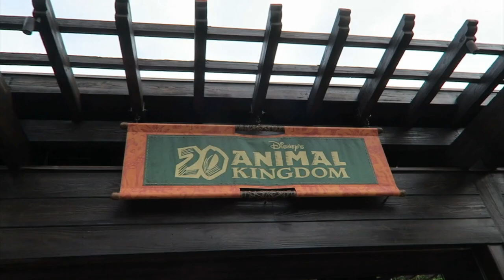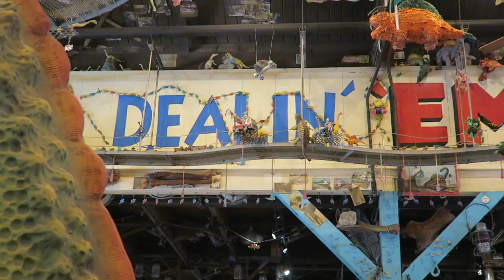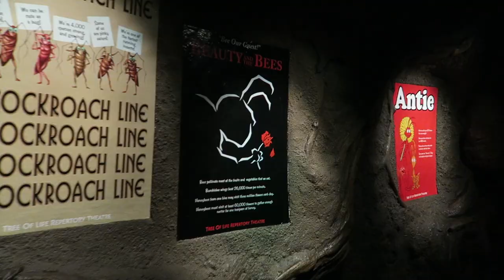Celebrating Animal Kingdom's 20th Anniversary! Dedication Ceremony & Classic Attractions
Happy Earth Day from Disney's Animal Kingdom's 20th Anniversary celebration. From the ceremony to the vlogger meet up, we truly had a stand out day. We enjoyed some opening day attractions, like It's Tough to be a Bug and Kilimanjaro Safari, and met Pocahontas! After our day in the park we grilled up some cheese burgers and Peter went on the most magical, rainy run. We hope you'll join us!